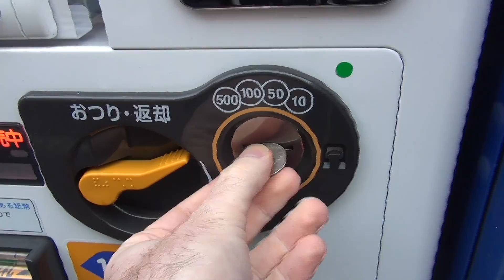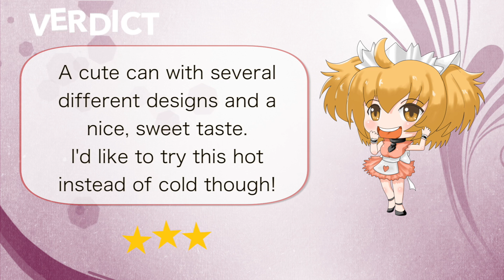Pokemon XY Vending Machine Chocolate drink ポケットモンスターXYチョコドリンク 自販機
This video shows the Pokemon XY Vending Machine Chocolate drink bought for ¥110 from a vending machine in Akihabara.
The chocolate is really sweet and comes in several different variations with different designs on the can. This is available in both a hot and cold version.

今回のビデオでポケットモンスターXYチョコドリンクを紹介します。110円で買いました。